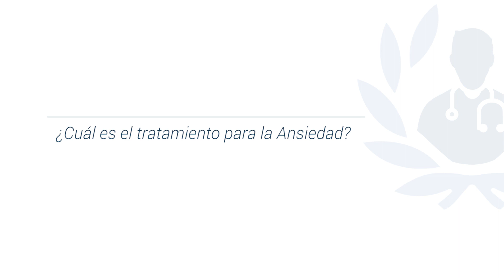¿Quién es más propenso a padecer Ansiedad? | Top Doctors LATAM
La Ansiedad como emoción y el trastorno de Ansiedad son diferentes. La Ansiedad como emoción cumple la función de supervivencia, nos prepara frente amenazas reales o imaginarias a futuro; se transforma en trastorno cuando empezamos a tener constante preparación o estamos constantemente pensando en amenazas a futuro y nuestro sistema está en alerta o en hipervigilancia. Esto empieza a afectar las diferentes áreas de ajuste: la manera como trabajamos, como nos relacionamos con otras personas o como interactuaremos en nuestra vida, ahí es donde empieza un trastorno de Ansiedad.

La Psicóloga Ana Isabel Rincón Hernández estudió Psicología en la Universidad del Bosque (UNBOSQUE), continuó con la Especialidad en Evaluación Clínica y Tratamiento de Trastornos Emocionales y Afectivos en la Fundación Universitaria Konrad Lorenz, donde también realizó la Maestría en Psicología Clínica.

1.- ¿Qué es la Ansiedad? 00:09
2.- ¿Quién es más propenso a padecer Ansiedad? 01:12
3.- ¿Cuál es el tratamiento para la Ansiedad? 02:35
4.-  Recomendaciones para manejar la Ansiedad 03:51

Para encontrar a los mejores Psicólogos en Bogotá haz